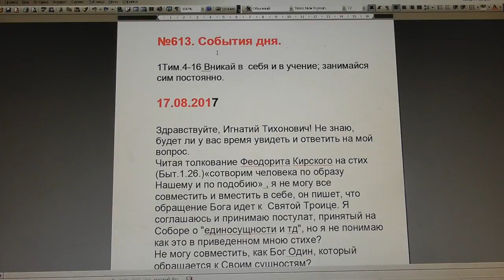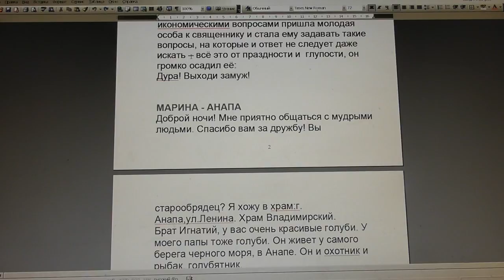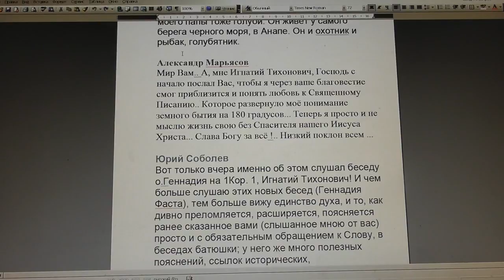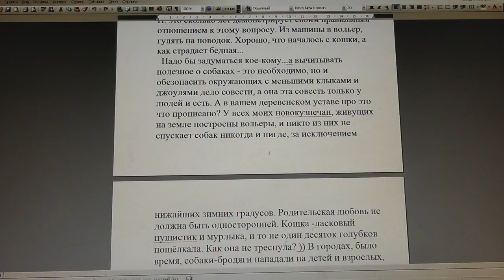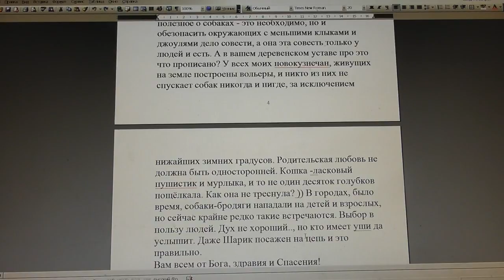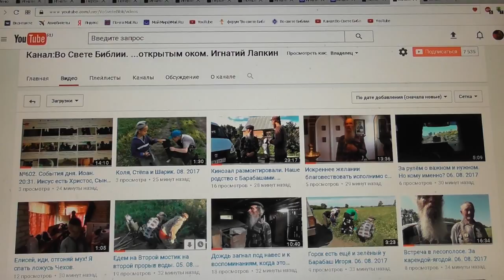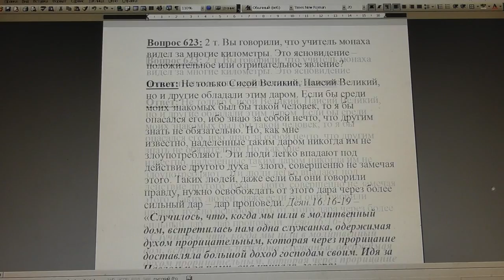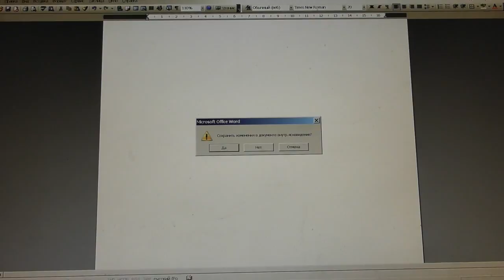№613. События дня. 1Тим.4:16 Вникай в себя и в учение; занимайся сим постоянною 17. 08 .2017